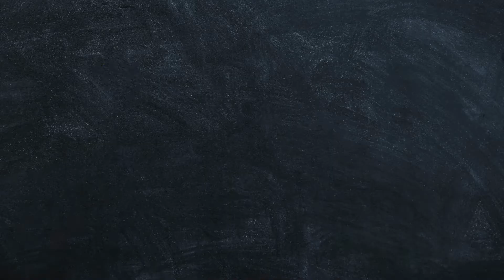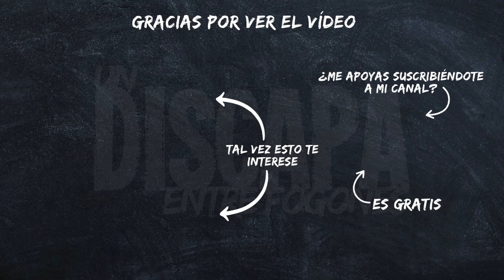Árbol de Navidad de Hojaldre: Una Receta Fácil y Deliciosa para Sorprender en Navidad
En este vídeo te enseñamos cómo hacer un delicioso árbol de Navidad de hojaldre relleno de Nutella, una receta que será la sensación en cualquier celebración navideña. Te mostramos paso a paso cómo preparar esta receta fácil y original que sorprenderá a tus invitados. Aprenderás a crear un árbol de hojaldre con un relleno de Nutella cremoso y delicioso. ¡No te pierdas esta receta que será el centro de atención de tu mesa de Navidad!

INGREDIENTES PARA EL ÁRBOL DE NAVIDAD DE HOJALDRE Y NUTELLA:
2 láminas de hojaldre
Crema de cacao
1 yema de huevo